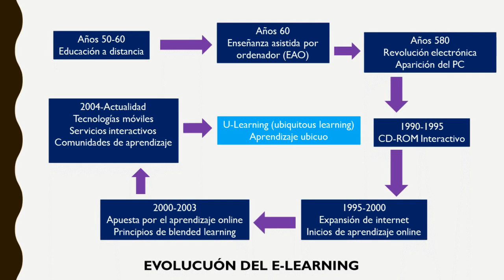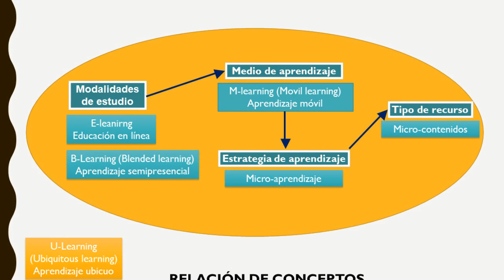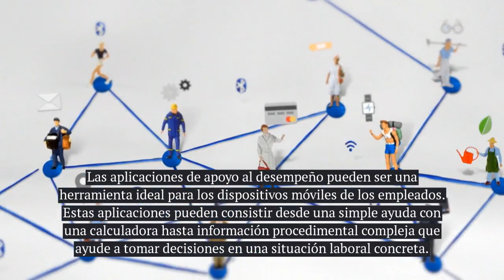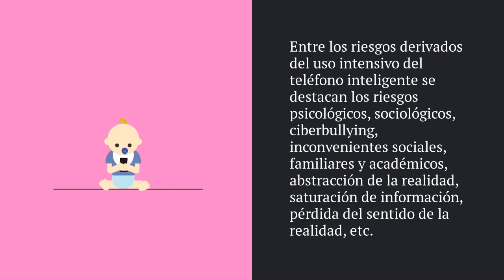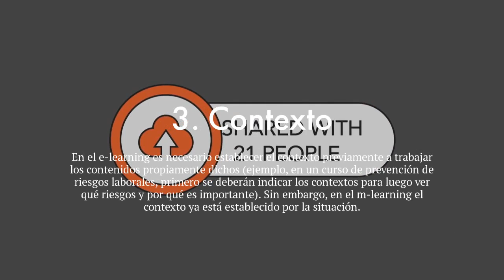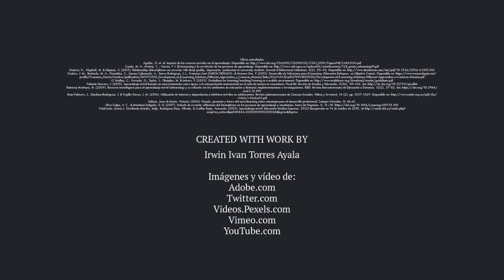Aprendizaje móvil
Vídeo que explica que es el Aprendizaje móvil.

Obras consultadas:
Aguilar, G. et. al. Impacto de los recursos móviles en el aprendizaje.
Conde, M. A.; Muñoz, C. ; García, F. J. El mLearning y la revolución de los procesos de aprendizaje.
Demirci, K., Akgönül, M. & Akpinar, A. (2015). Relationship ofsmartphone use severity with sleep quality, depression, andanxiety in university students. Journal of Behavioral Addictions, 4(2), 85–92.
Dodero, J. M., Redondo, M. Á., González, C., Sarasa Cabezuelo, A., Sierra Rodríguez, J. L., Francisco José GARCÍA PEÑALVO, & Moreno Ger, P. (2013). Desarrollo de Soluciones para E-Learning: Diferentes Enfoques, un Objetivo Común.
O´Malley, C.; Vavoula, G.; Taylor, J.; Sharples, M. & Lefrere, P. (2003). Guidelines for learning/teaching/tutoring in a mobile environment.
Palazón Herrera, J. (2015). Aprendizaje móvil basado en microcontenidos como apoyo a la interpretación instrumental en el aula de música en secundaria. Píxel-Bit. Revista de Medios y Educación, 0(46), 119-136. doi
Ramírez Montoya, M. (2009). Recursos tecnológicos para el aprendizaje móvil (mlearning) y su relación con los ambientes de educación a distancia: implementaciones e investigaciones. RIED. Revista Iberoamericana de Educación a Distancia, 12(2), 57-82. doi
Ruiz-Palmero, J., Sánchez-Rodríguez, J. & Trujillo-Torres, J. M. (2016). Utilización de Internet y dependencia a teléfonos móviles en adolescentes. Revista Latinoamericana de Ciencias Sociales, Niñez y Juventud, 14 (2), pp. 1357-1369.
Salinas, Jesus & Marín, Victoria. (2014). Pasado, presente y futuro del microlearning como estrategia para el desarrollo profesional. Campus Virtuales, III. 46-61.
Silva Calpa, A. C., & Martínez Delgado, D. G. (2017). Artículo de revisión: Influencia del Smartphone en los procesos de aprendizaje y enseñanza. Suma de Negocios, 8, 11–18.
Vidal Ledo, María J, Gavilondo Mariño, Xaily, Rodríguez Díaz, Alfredo, & Cuéllar Rojas, Armando. (2015). Aprendizaje móvil. Educación Médica Superior, 29(3) Recuperado en 14 de octubre de 2018, de